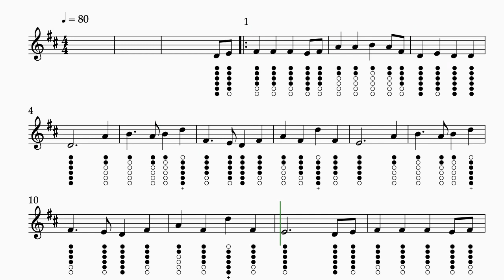Dawning of the Day - Tin whistle play along - slow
Practice 'Dawning of the Day' on your tin whistle using this slow play along version.  See the accompanying play along video at a faster speed when you have mastered this one.
Created by music educator, ethnomusicologist and Irish traditional musician Francis Ward.  Francis is based at the School of Arts Education and Movement, DCU Institute of Education, Ireland.